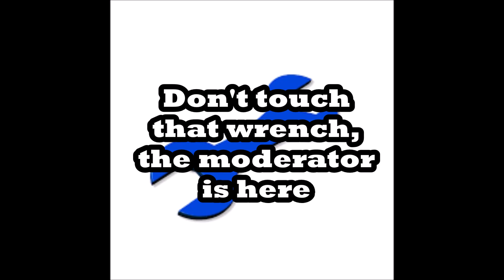Guinness Chug with Eric "Badlands Chugs" Booker!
What's up everyone? Thanks for hanging in there with me. In this video I do a quick chug with the man, the myth, the freaking legend, Eric "Badlands" Booker. If you don't know who he is, GOOGLE HIM! Straight up a real great guy.